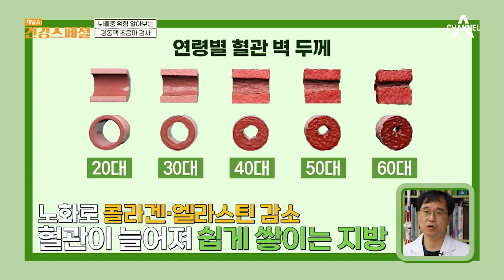혈관의 70%가 망가져도 모른다?! '침묵의 살인자' 혈관질환을 지키는 법 | 채널A 건강 스페셜 1 회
혈관의 70%가 망가져도 모르고 지나간다?!
'침묵의 살인자'로부터 혈관 질환을 지키는 법